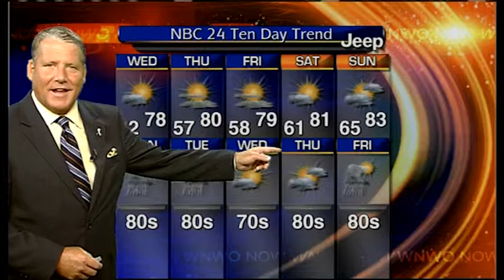Sunshine & Comfort Return